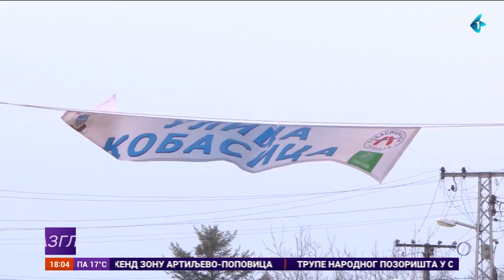Počela 40. Kobasicijada u Turiji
Turija je ovog vikenda centar sveta. Danas je u tom mestu počela jubilarna 40. Kobasicijada koju svake godine obiđe nekoliko hiljada posetilaca i ljubitelja svežih kobasica i suhomesnatih proizvoda. Kao i prethodnih godina, Turinci će pokušati da obore Ginisov rekord i naprave kobasicu dugu 2040 metara.